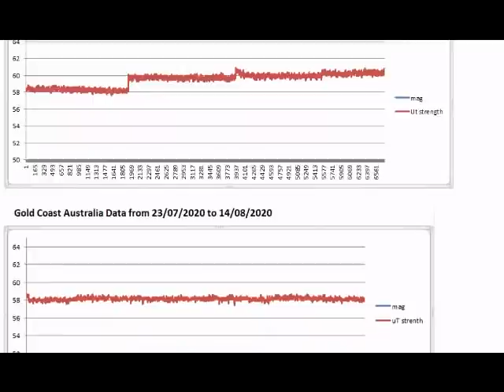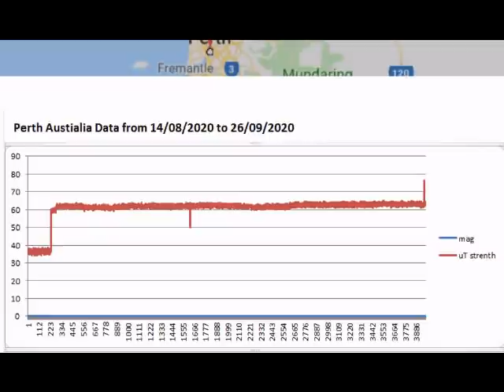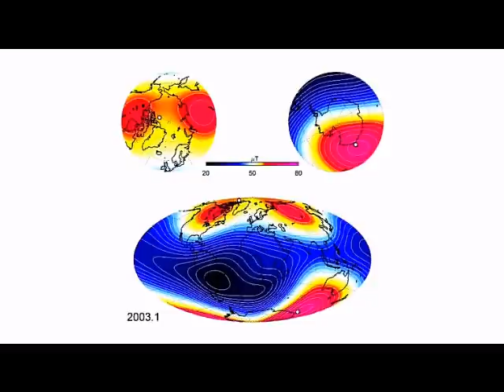HEADS UP SOUTH MAGNETIC INTENSITY REDUCING POLE SHIFT GSM CLIMATE CHANGE